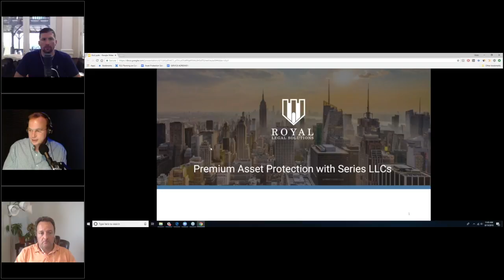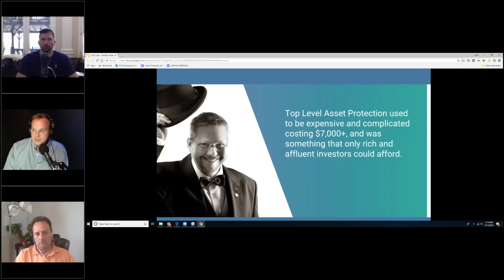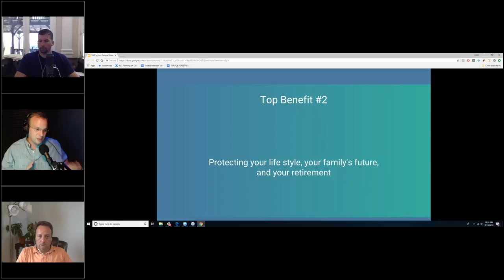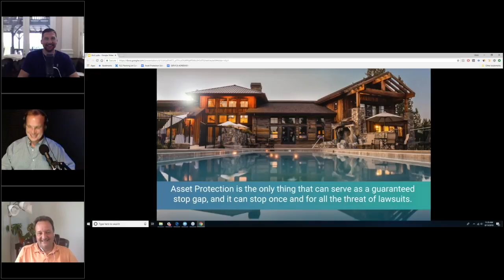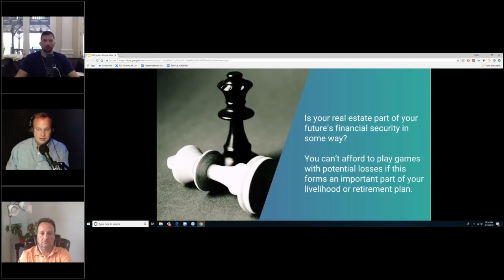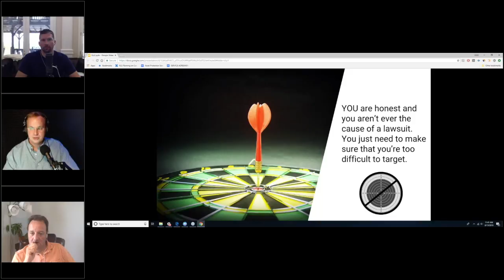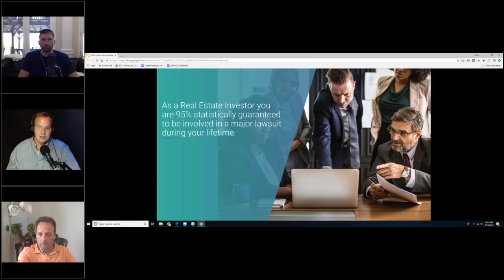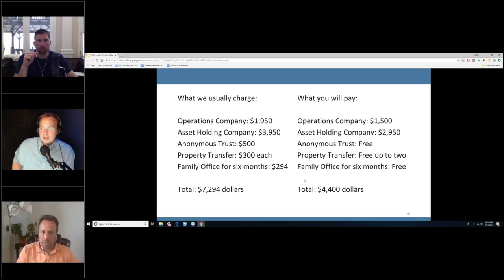Asset Protection With Scott Smith & Royal Legal Solutions